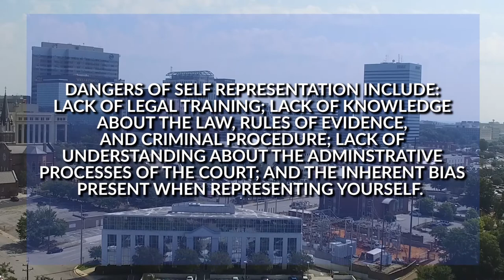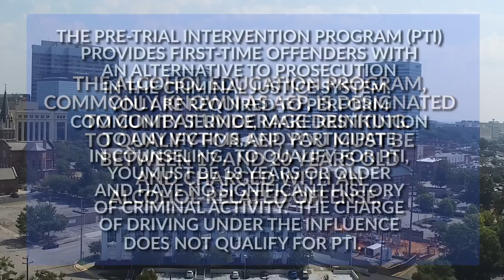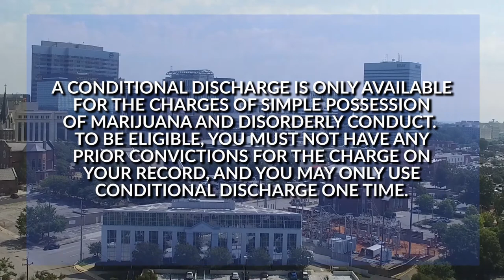City of Columbia Municipal Court Instructions